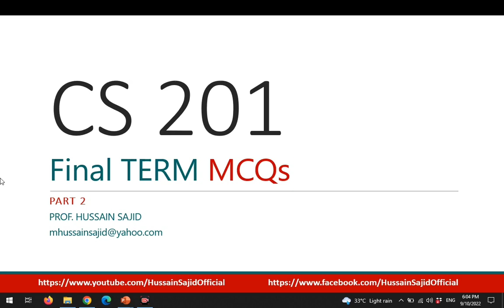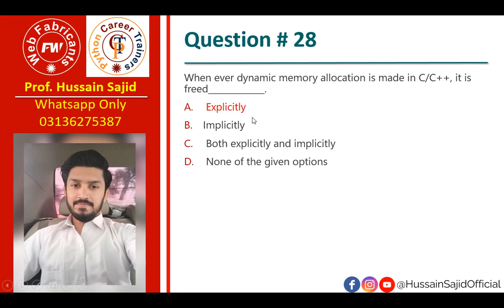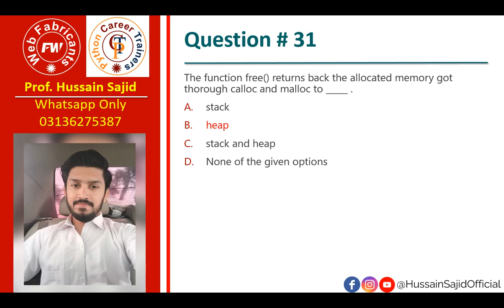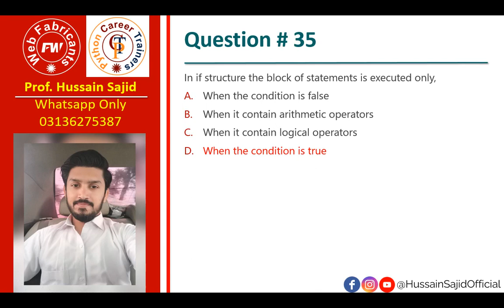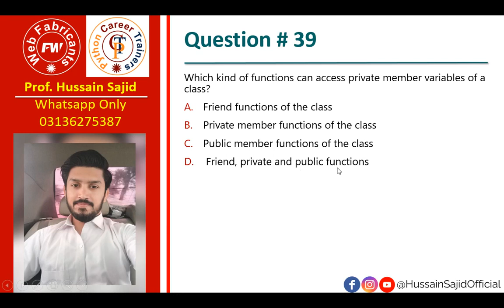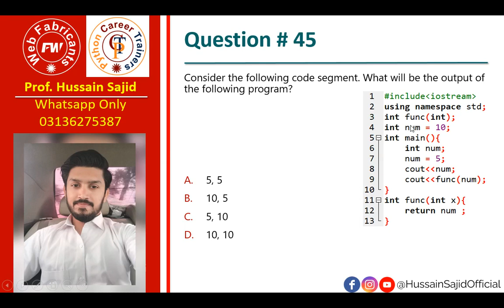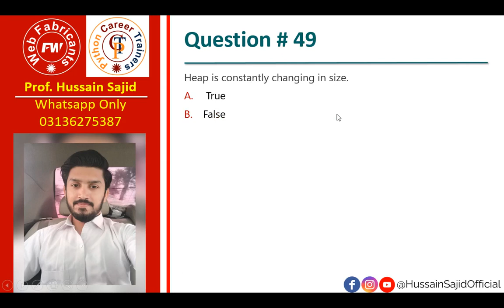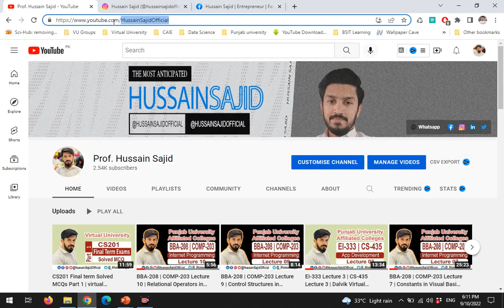CS201 Final term Solved MCQs Part 2 | virtual university | Hussain Sajid